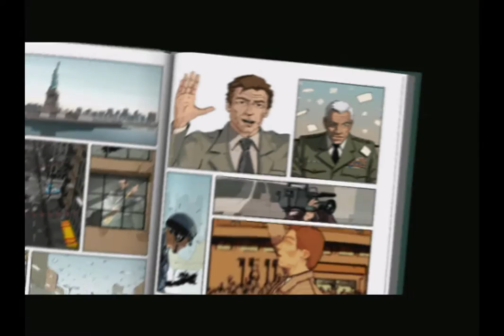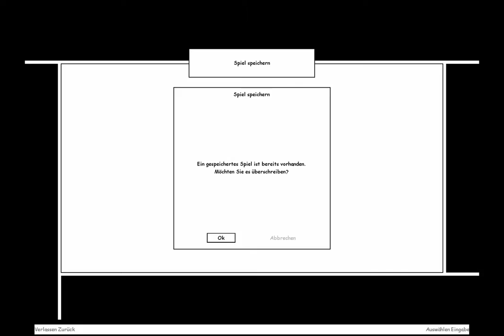Let's Play XIII | Gestrandet | German HD | #01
Installationsanleitung für 64-Bit Systeme (Ab Win Viste)

Präsidentenmord, Geheimverschwörung und Co. Ein klassischer Shooter der einem alles bietet, was das Herz begehrt